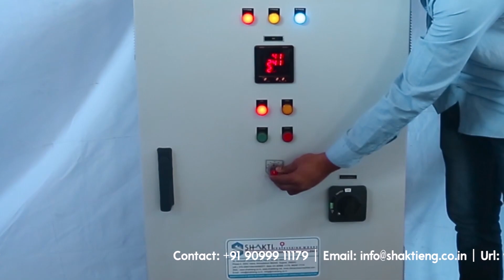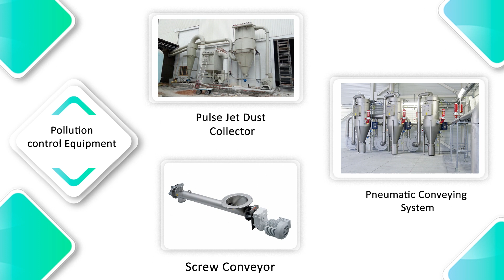Ribbon Blender chemical, Food & Pharmaceutical Powder mixing video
Shakti Engineering works made a Lab model to Production scale Model  Ribbon Blenders

Ribbon Blender used from lab model to heavy model for batch or continuous flow form to achieve a homogenous blend of a wide range of materials. It is a widely used style of blender and can be found in the pharmaceutical, food, animal feeds, confectionery, chemicals, fertilizer, plastics, cosmetics, pigments and insecticides industries. It is suitable for the distribution of liquids, fragrances and slightly pasty components in micro dosages onto carriers with triple mixing action. Each unit consists of a horizontally-mounted, ‘U’-shaped trough containing a double helix blender bar and a longitudinal shaft of twin-bladed construction. Material is introduced and mixed by means of an agitator. The resultant mixing is gentle but with good shear and imp action

Ribbon blender Working Principal :
Ribbon Blenders Mixing of Phases can be accomplished and by which mass and heat transfer can be enhanced between phases
Mixing is a means whereby mixing of Phases

Application :

Ribbon Blender can be used for, Powder to Powder, Powder to Granuals, Powder to Liquid, Liquid to Liquid of Liquid to gas and Powder to Gas Ribbon blender Agitator Design is depending on Applications Agitator & Rotor Design Selection is decided by various factors Like Viscosity, nature of feed, Product Bulk density, Heat sensitivity of product nature of final out put of product
Ribbon blender use are various Industry and various applications

Usually mixers consist of U Trough, Solid Shaft, Rotor Design, Gear Box & Motor Torque selection

Shakti can offer Horizontal Ribbon Blender 10 liter to 10000 Liter Volume capacity
Shakti's Made are Horizontal Ribbon Blender
Vertical Conical Blender, Cone Screw Blender (Nauta Mixer)
Plough Share Mixer, Peddle Mixer, Double Cone Blender
Octagonal Blender, V Cone Blender Continuous High Speed Mixer,
Conch Mixer, combinations Mixer

Capacities of Shakti Ribbon Blender :

Model Working capacity  Total OUTPUT   Required HP
Shakti liters Capacity/ liters RPM APPROX
SRB - 200 200 ltrs 300 ltrs 40-65 2 to 3   HP
SRB - 300 300 ltrs 400 ltrs 40-65 3 to 5  HP
SRB - 500 500 ltrs 750 ltrs 30-45 5 to 7.5  HP
SRB - 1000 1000 ltrs 1500 ltrs 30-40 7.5 to 10  HP
SRB - 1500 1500 ltrs 2000 ltrs 30-45 10 to 20  HP
SRB - 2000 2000 ltrs 2500 ltrs 30-45 15 to 30  HP
SRB - 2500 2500 ltrs 3000 ltrs 30-45 20 to 30 HP
SRB - 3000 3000 ltrs 3500 ltrs 25-30 20 to 30 HP
SRB - 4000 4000 LTR 5000 LTR 25-30 20 to 30 hp
SRB - 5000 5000 LTR 6000 LTR 25-30 30 TO 40 HP
SRB - 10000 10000 LTR 12500 LTR 20-30 40 TO 50 HP

Supplier of different model type of blender and also manufacturing and supplying customize blender to client requirement.